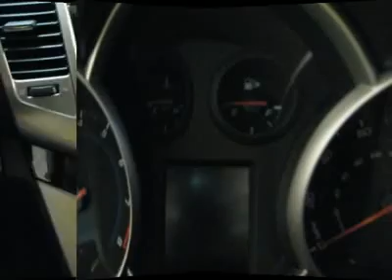2012 CHEVROLET CRUZE White Bear Lake, MN 70452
2012 CHEVROLET CRUZE White Bear Lake, MN
Stock #70452

1801 E County Road F

Don't miss this 2012 Chevrolet Cruze. It's equipped with automatic transmission and features a Gold Mist Metallic exterior. With 69 miles, you'll want to take this car home. Make a great choice today.